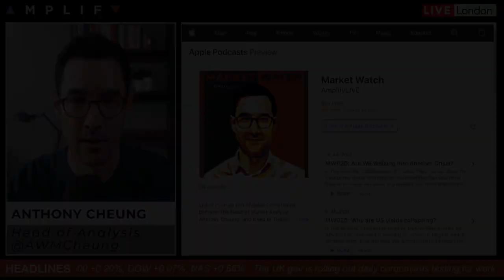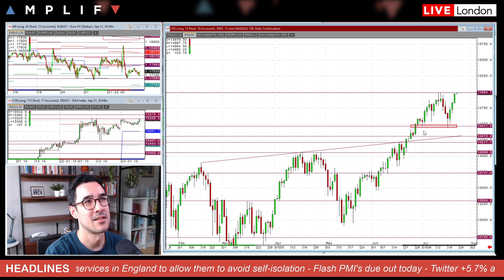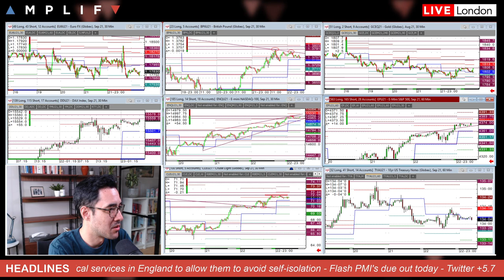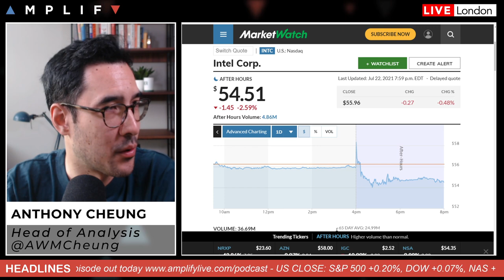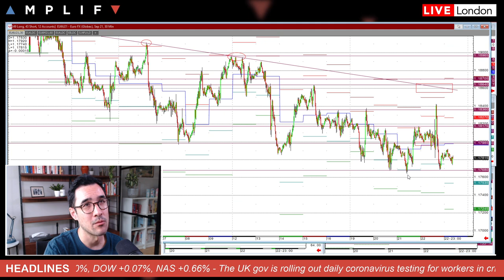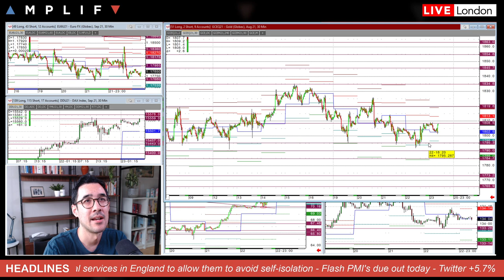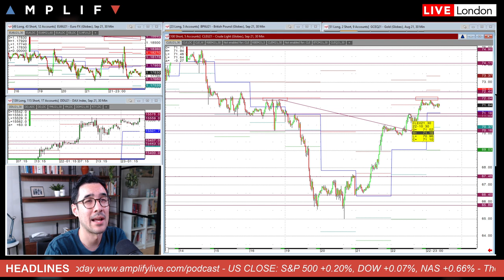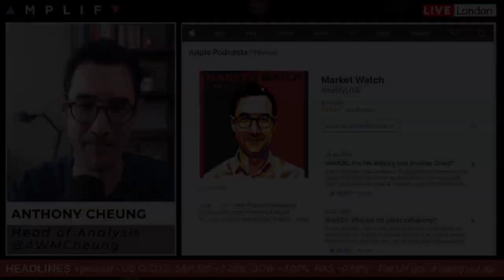US Stocks Bank In Sight Of Record Highs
- Market Watch podcast (00:00)
- Summary of market sentiment at the European open (00:55)
- A technical look at the Nasdaq 100 & S&P 500 futures charts (1:51)
- Twitter and Intel earnings (5:52)
- Update on the major currency pairs (7:10)
- England to exempt critical from COVID isolation (9:07)
- Gold and WTI crude technical analysis (10:50)
- Main calendar focus today's on PMI data (13:46)